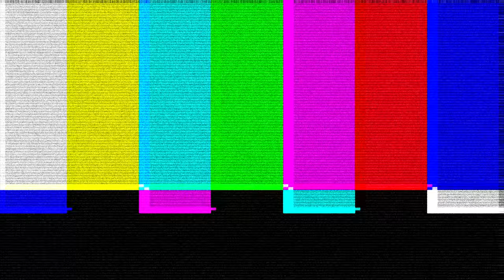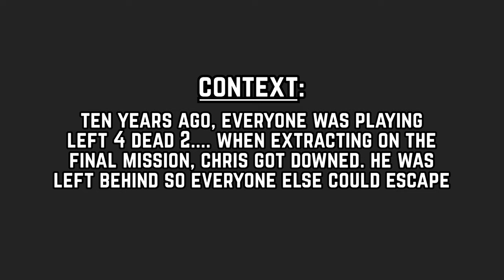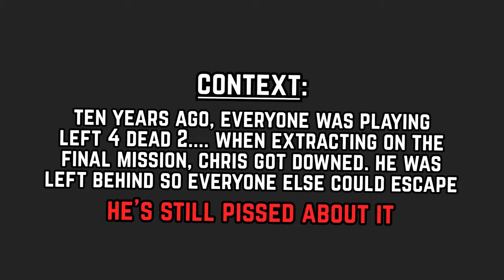2 Idiots vs. Wild Bear... Who Will Survive? | Funny Moments Ep. 3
Another collection of funny moments over a variety of games we've been playing lately. It might have taken a long time to upload, but I had a lot of fun making this one.

From messing with an angry bear on Rust, trolling on Fortnite, being terrible at Rainbow Six Siege and PUBG, losing it on Human Fall Flat, and reliving our old memories on Left 4 Dead 2... we have it all!